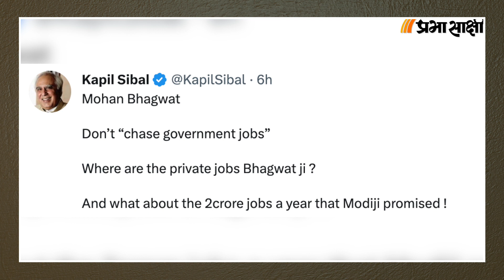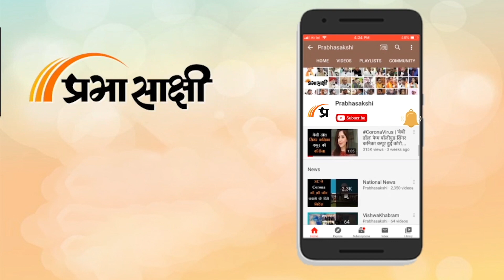Mohan Bhagwat ने क्या जाति व्यवस्था के लिए पंडितों को बताया है जिम्मेदार, समझिये क्या है पूरा मामला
चुनावों को निकट देखते हुए Unemployment के मुद्दे को विपक्ष जोरशोर से उठा रहा है तो वहीं Caste से जुड़े मुद्दे भी आजकल खूब उठाये जा रहे हैं। सरकार का कहना है कि रोजगार के अवसर तेजी से बढ़ाये जा रहे हैं तो जातिगत मुद्दों पर सत्तारुढ़ दल BJP से जुड़े लोगों का कहना है कि जो लोग ऐसी बातें कह रहे हैं वह Hindu समाज को बांटना चाहते हैं। इसी सब विवाद के बीच RSS Chief Mohan Bhagwat का बड़ा बयान आया है। Mumbai में एक कार्यक्रम को संबोधित करते हुए संघ प्रमुख मोहन भागवत ने कहा है कि श्रम के प्रति सम्मान की भावना की कमी देश में बेरोजगारी के मुख्य कारणों में से एक है। संबंधित अन्य विस्तृत समाचार पढ़ने के लिए क्लिक करें

0:00 एंकर
4:34 आरएसएस नेता सुनील आंबेकर ने मोहन भागवत के बयान पर हुए विवाद पर दिया स्पष्टीकरण